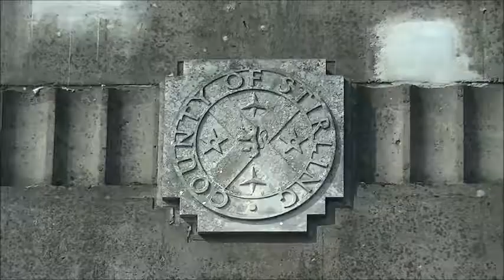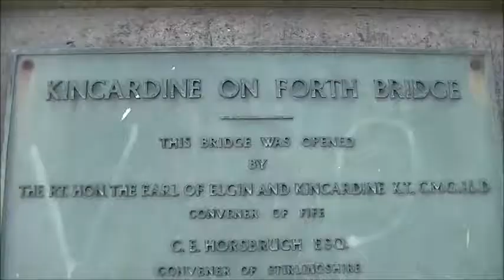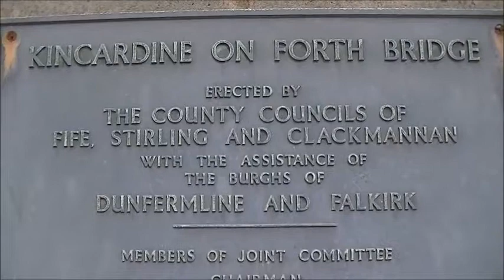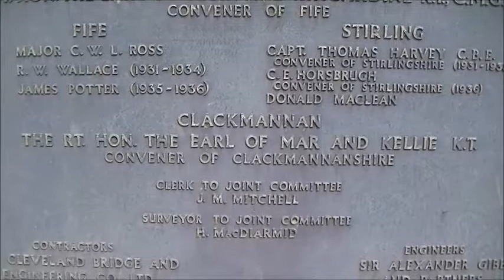KINCARDINE BRIDGE, SCOTLAND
The bridge was constructed between 1932 and 1936, to a design by Sir Alexander Gibb & Partners, Consulting Engineers] and Architect, Donald Watson. It was the first road crossing of the River Forth downstream of Stirling, completed nearly thirty years before the Forth Road Bridge, which stands fifteen miles (24 km) to the south-east.

The bridge was constructed with a swinging central section which remained in use until 1988, that would allow larger ships to sail upstream to the small port at Alloa.

The bridge's no-longer-operable swing span, viewed from the new Clackmannanshire Bridge
The bridge is part of the A985 road (formerly A876), and carries a single lane in each direction. Until the opening of the Clackmannanshire Bridge in 2008, it was the customary diversion route for traffic north from Edinburgh and eastern Scotland when the Forth Road Bridge was closed or under repair. As a result of the additional traffic using the bridge at these times, joining the high volume of regular commuter traffic, the town of Kincardine was frequently congested.